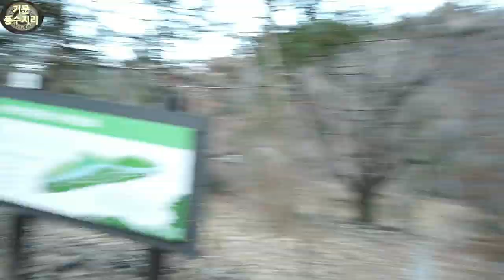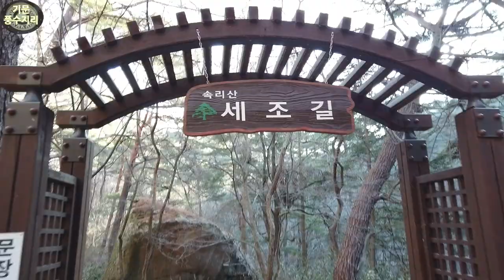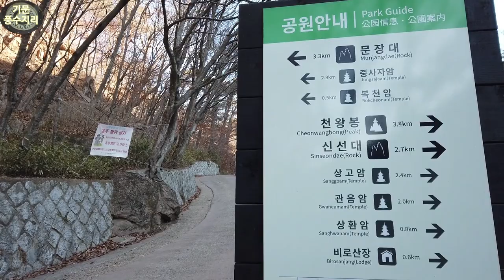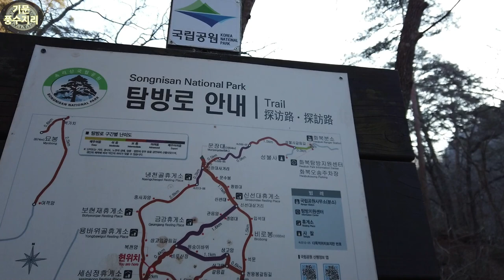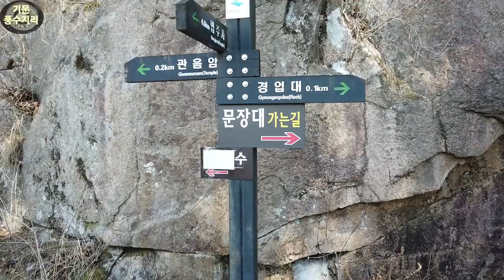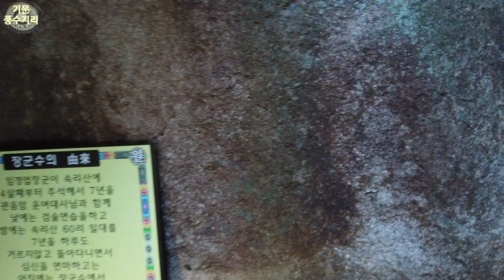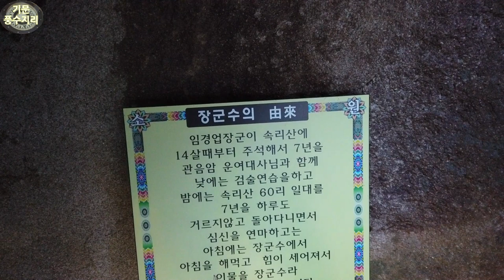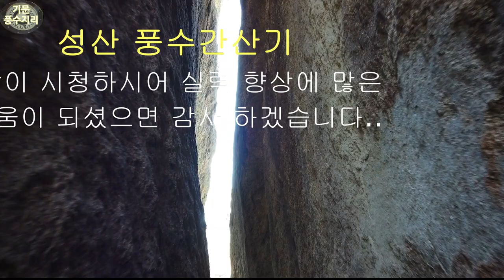법주사 관음암 가는길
법주사 관음암 가는길을  안내하고, 중간중간에 절경을 감상한다.
천문을 통과하는 이색적인 광경을 목격하게 된다. 관음암은 연소형의 명당이기는 하나 재물은없고, 인재만 배출될 곳으로 사료된다.